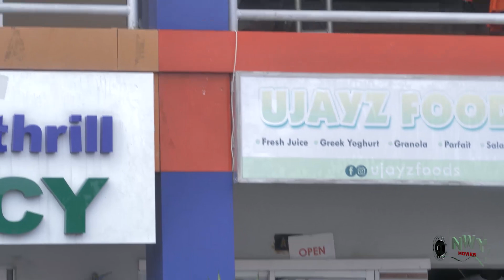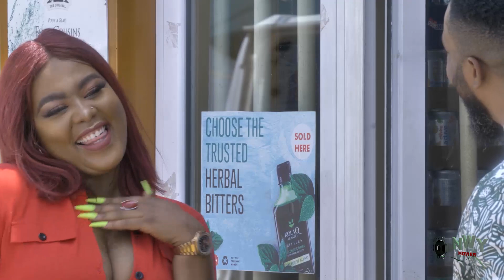A BEAUTIFUL BRIDE SEASON 1&2 - FREDRICK LEONARD & QUEENETH HILBERT 2021 LATEST NIGERIAN MOVIE.